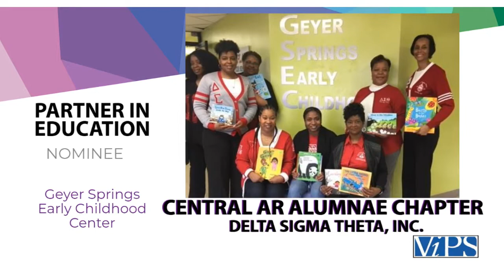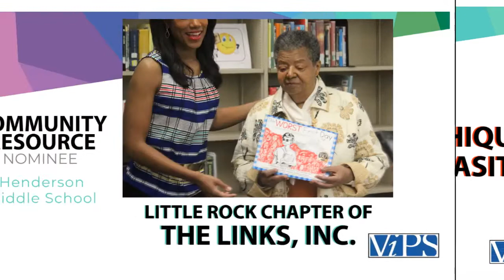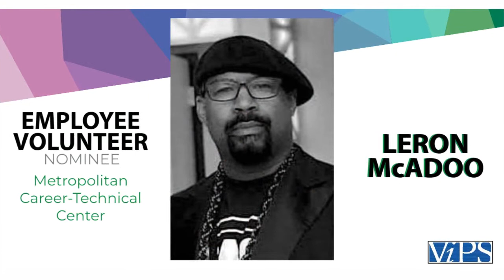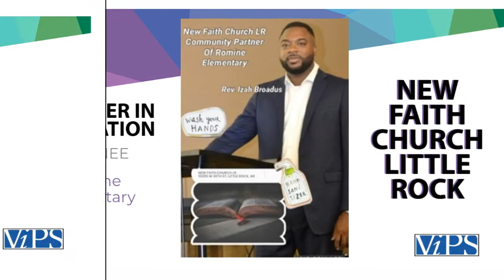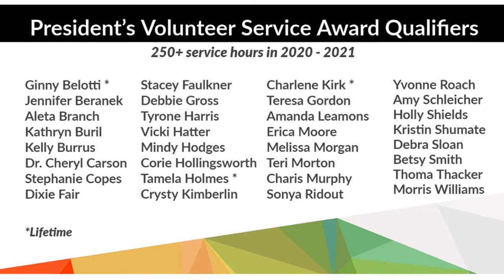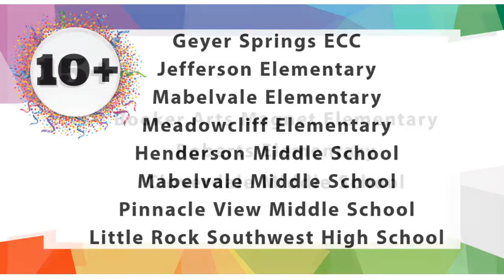2021 ViPS Volunteer Recognition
2021 LRSD Volunteers in Public Schools Volunteer Recognition Presentation